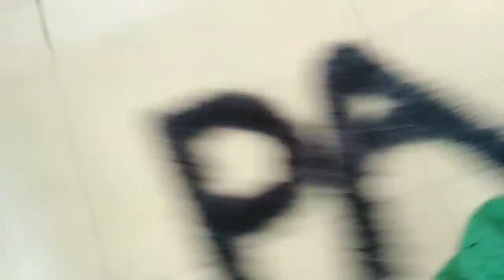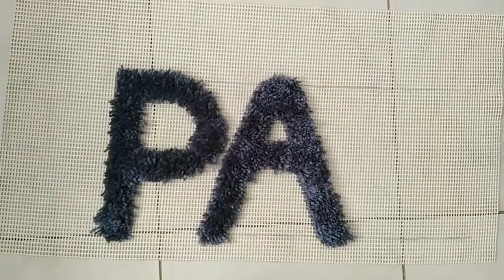DIY SHAGGY RUG | Time-lapse of me making letter 'A' | Shaggy tapestry mat tutorial